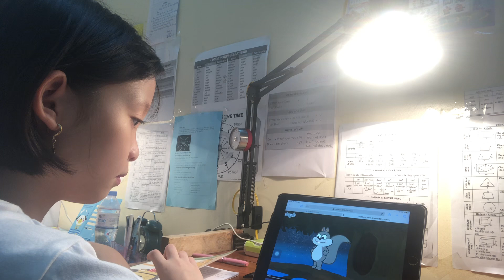ngày 7 tháng 6, 2024